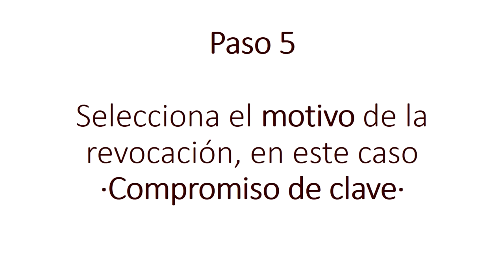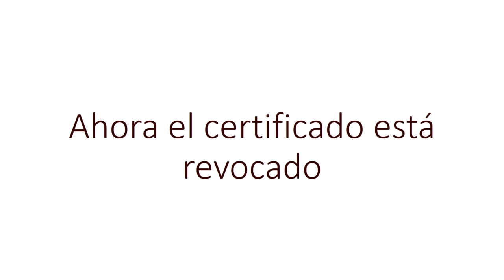Si extravío mi token, ¿cómo debo revocar el certificado digital?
En caso de extravío de token se debe revocar el certificado digital. Pasos para revocar el certificado digital desde el sitio firmadigital.bo